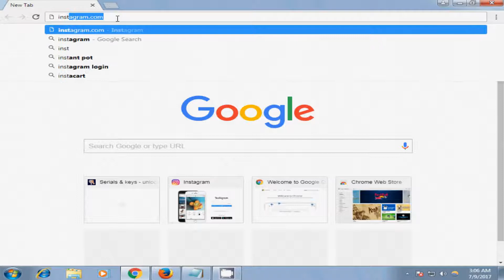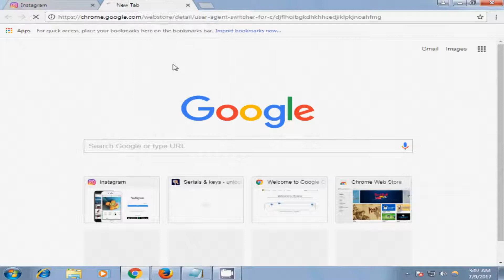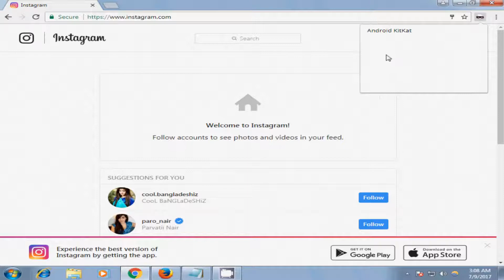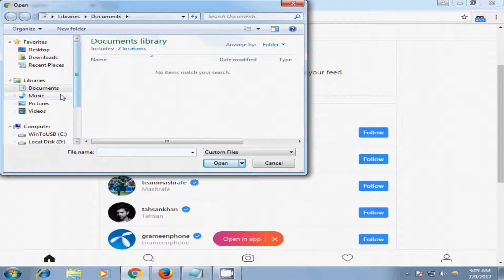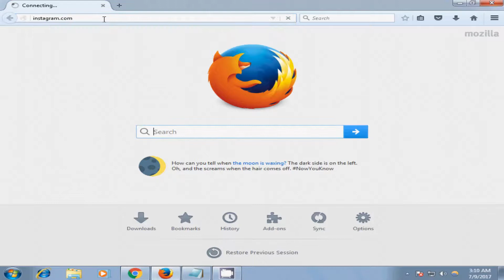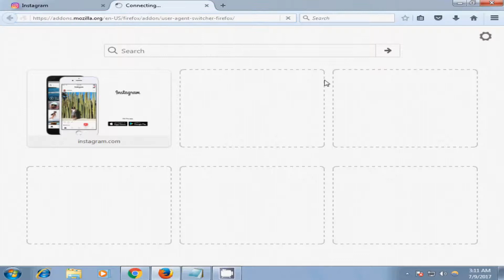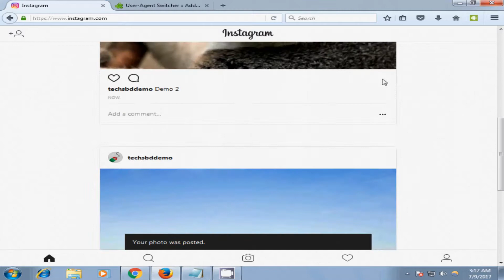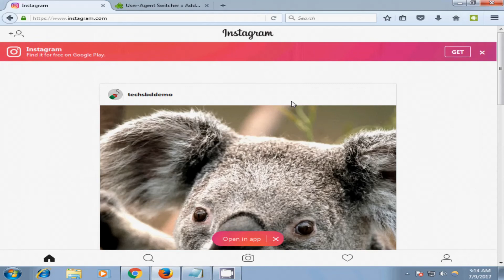Upload Instagram From Computer | আপনার কম্পিউটার থেকে ইনস্টাগ্রামে আপলোড করুন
এই ভিডিওটিতে দেখানো হয়েছে যে, কিভাবে আপনি সহজেই আপনার কম্পিউটার থেকে Instagram-এ ফটো বা ভিডিও সেয়ার (আপলোড) করবেন।

ভিডিওটির কোন জায়গায় যদি আপনার বুঝতে সমস্যা হয় তাহলে অনুগ্রহ করে নিচের কমেন্টে জানাবেন।

এছাড়াও কম্পিউটার-প্রযুক্তি বিষয়ক কোন পরামর্শ ও সমস্যার সমাধান পেতে ফেসবুকের মাধ্যমে আমাকে নক করতে পারেন। Also if you need computer-technology related any suggestion or solution, you can knock me on my facebook page.